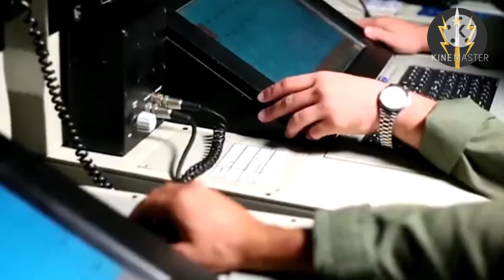Pakistan Armed Forces in Action || Pak Military News